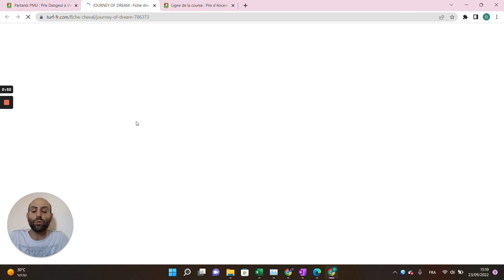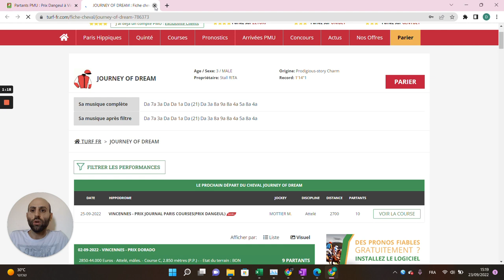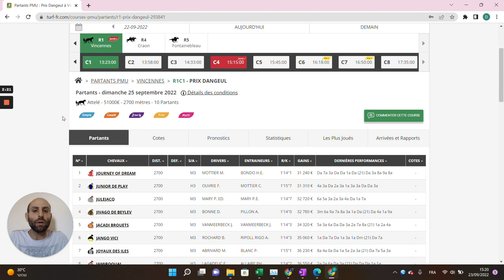🔥1 jour 1 pari 🔥 Pronostic du 25/09 : Bien parier et gagner aux courses hippiques !